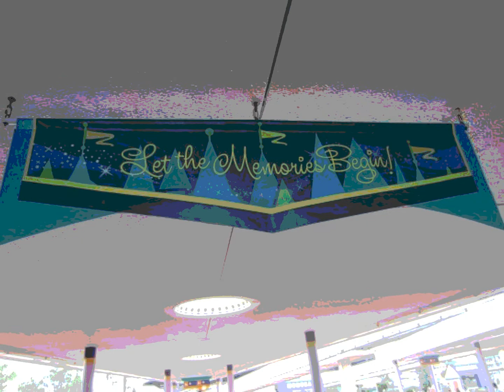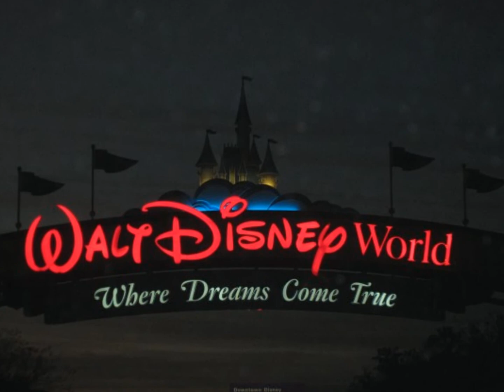Disney With Johnsons & Enos Family 2012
enosfamily.com  Our trip to Disney World Magic Kingdom with our friends.  Meeting Tinkerbell "in person."